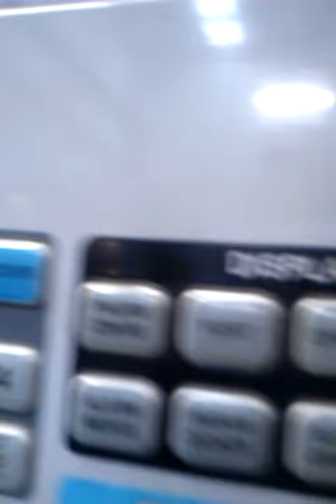Taco eating CNC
My Haas CNC eating a taco